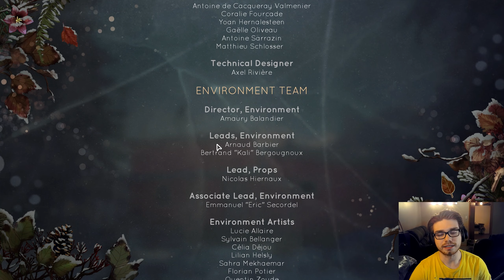The Final Choice | Tell Me Why Chapter 3 part 3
This is the end of "Tell Me Why." There is only one choice made in this part, but it was the grand finale of all the choices made. While the episode is short, it helps wrap up everything the series had to offer.